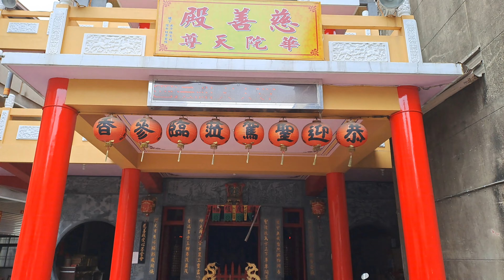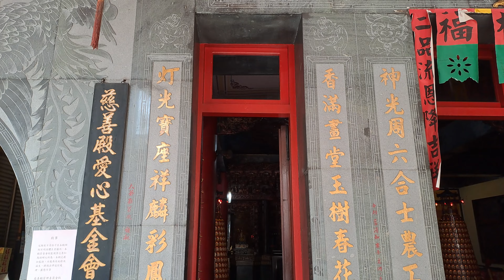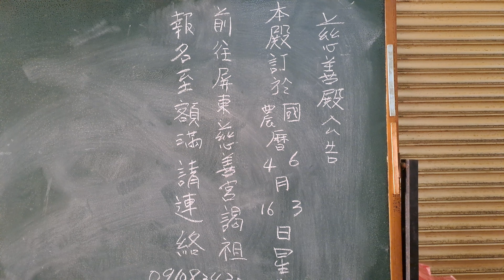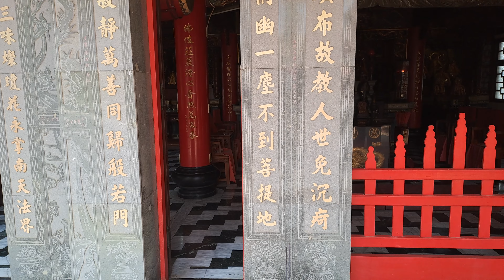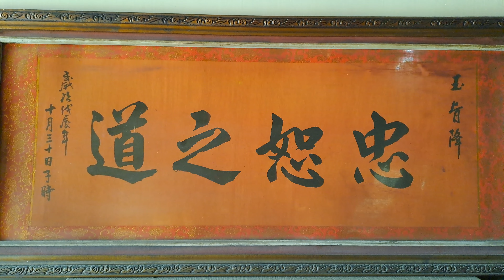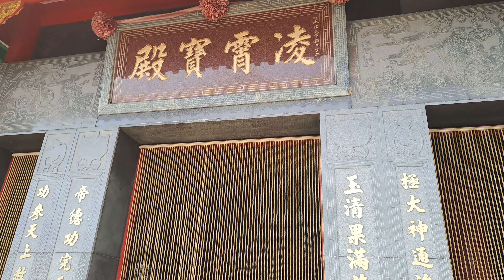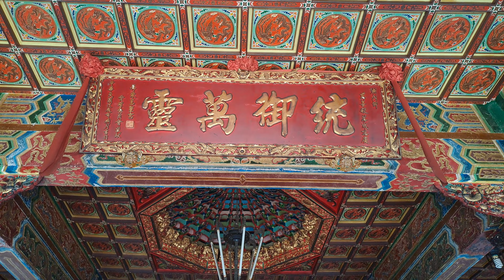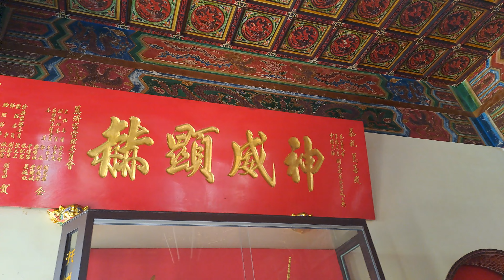【4K】高雄-湖內區~【湖內慈善殿】-主祀【華陀天尊】~很少見的主神, 虎爺被供在神桌上~【寺廟巡禮~710】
不起眼的廟,超多神尊,很少見的主神,虎爺被供在神桌上.
【地址】高雄市湖內區中正路一段306號